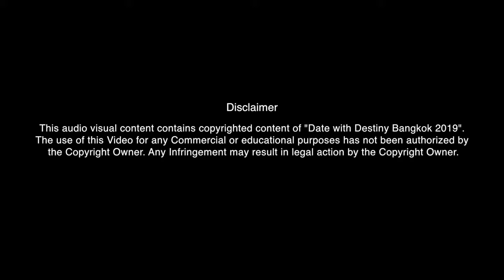AVP KAVITA DWD 2018 DREAMS